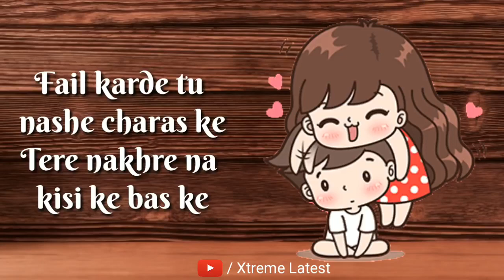💖💖Badshah new WhatsApp status video💖💖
IMPORTANT NOTICE : These All Things Are Copyrighted. .